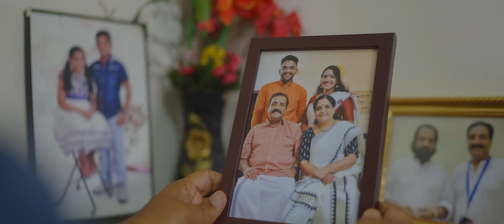Innale Neeyoru | Anantha Padmanabhan | Jose Francis | Sasikumar Perfect Pitch | Convex Media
ശ്രവണസുന്ദരങ്ങളായ ശബ്ദങ്ങൾ കൊണ്ട് മനസ്സിൽ വികാരങ്ങൾ സൃഷ്ടിച്ചു രസിപ്പിക്കുന്ന ഒരു കലയാണ് സംഗീതം. രാഗവും, താളവും, ഈണവും ചേർന്ന ഒരു  പദാശ്രയം. സ്ത്രീ എന്ന ചിത്രത്തിനു വേണ്ടി പി. ഭാസ്കരൻ മാസ്റ്ററുടെ തൂലികയിൽ ജന്മമെടുത്ത “ഇന്നലെ നീയൊരു” എന്ന ഒരു മനോഹര ഗാനം. രാഗ താള ലയ വിന്യാസങ്ങൾക്ക്  അനുസൃതമായി ദക്ഷിണാമൂർത്തി സ്വാമി ചിട്ടപ്പെടുത്തി, ഗന്ധർവ നാദത്തിലൂടെ മലയാളി മനസ്സുകളിൽ കുടിയേറിയ ഈ ഗാനം, ആയിരം പൂർണചന്ദ്രന്മാരെ കണ്ട്, തന്റെ  സ്വരമാധുരിയിലൂടെ സംഗീതപ്രേമികളുടെ മനസ്സിൽ സിംഹാസനസ്ഥനായ ഗാനഗന്ധർവനു   ജന്മ നക്ഷത്രമായ ഉത്രാടം നാളിൽ പിറന്നാൾ ആശംസകൾ നേർന്നുകൊണ്ട് ,  ‘അനന്തപദ്മനാഭൻ’ എന്ന യുവഗായകന്റെ  വശ്യമനോഹരമായ ആലാപനത്തിലൂടെ നമുക്ക് ആസ്വദിക്കാം..!!

ബഹ്റൈൻ ന്യൂ ഇന്ത്യൻ സ്കൂളിൽ നിന്നും പ്രാഥമിക വിദ്യാഭ്യാസം പൂർത്തിയാക്കിയ അനന്തു, സ്വീഡനിലെ KTH യൂണിവേർസിറ്റിയിൽ നിന്നും ഭൌതിക ശാസ്ത്രത്തിൽ ബിരുദാനന്തര ബിരുദം കരസ്ഥമാക്കി, ഇപ്പോൾ കാനഡയിലെ ക്വീൻസ് യൂണിവേർസിറ്റിയിൽ പി.എച്ച്.ഡി ചെയ്യുന്നു. തിരക്കാർന്ന കലാലയ ജീവിതത്തിനിടയിലും തനിക്ക് സ്വതസിദ്ധമായി ലഭിച്ച കഴിവുകളുമായി കലാരംഗത്ത് നിരവധി അംഗീകാരങ്ങൾ വാരിക്കൂട്ടിയിട്ടുള്ള അനന്തപദ്മനാഭൻ ഇനിയും ഏറെ ഉയരങ്ങൾ കീഴടക്കട്ടെ. സംഗീത ലോകത്ത് ശോഭനമായ ഭാവി നേർന്നുകൊണ്ട്..!!

Innale Neeyoru : Anantha Padmanabhan
Music Unplugged : Sasikumar Perfect Pitch
Visuals : Convex Media
Audiography : Jose Francis

Sthree | P.Bhaskaran Master | Dhakshinamurthy | Dr.K.J.Yesudas